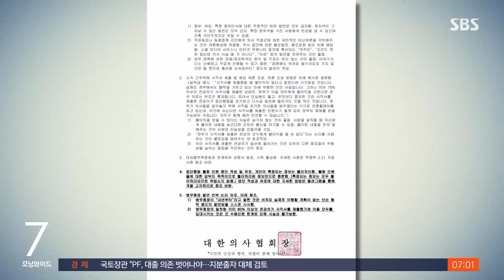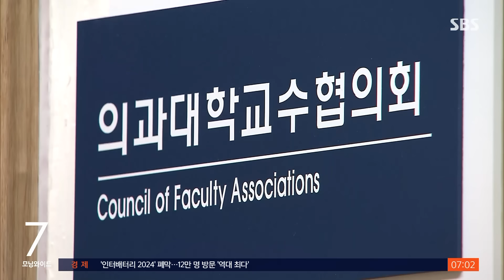정부 "복귀 막는 협박 엄중 대응"…의협 "표현의 자유 억압" / SBS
〈앵커〉

집단행동 대신 환자 곁을 지키는 걸 택한 전공의들도 있습니다. 그런 이들의 명단을 만들어 유포하라고 지시한 의협 내부 문건이란 게 인터넷에 올라와 논란이 생기자 의사협회가 이는 명백한 가짜뉴스라며 게시자를 고소하겠다고 밝혔습니다. 정부는 전공의들의 복귀를 방해하는 건 범죄라며 엄중대응하겠다고 경고했습니다.

유승현 의학기자입니다.

〈기자〉

소아청소년과 전공의에게 수련비용 지급을 약속한 정부는 비상진료 운영이 안정적이라며 의료 대란은 과장이라고 밝혔습니다.

전공의들에게는 복귀를 압박하면서도 이걸 방해하거나 협박하는 건 엄중히 대응하겠다고 경고했습니다.

공개 게시판에 병원에 남은 전공의를 조롱하고, 개인 정보가 공개되는 건 범죄 행위라며 수사 의뢰했습니다.

[박민수/보건복지부 제2차관 : 사람을 살리는 직분을 부여받은 의사들이 어쩌다 이런 상황까지 이르게 되었는지 마음이 답답합니다.]

수사를 시작한 경찰은 게시글 작성 경위 등을 확인 중이라고 밝혔습니다.

의사협회는 불만을 토로한 걸 구속까지 언급한 건 표현의 자유 억압이라고 반박했습니다.

그러면서 집단행동 불참자 명단을 만들어 유포하라고 지시했다는 문건에 대해서는 문건에 찍힌 의협협회장 직인이 위조라며 글 게시자를 고소하겠다고 밝혔습니다.

[주수호/대한의사협회 비상대책위원회 언론홍보위원장 : 게시물의 내용은 비대위에서 작성한 적이 없는 명백한 가짜뉴스이고 조작된 허위 문건이었습니다.]

이런 가운데 동맹 휴학 중인 한림대 의대 본과 1학년 80여 명이 교수로부터 수업일수 미달로 유급을 통지한다는 내용의 단체 문자를 받은 걸로 알려졌습니다.

학교 측은 안내일 뿐 유급 처리가 된 것은 아니라고 해명했지만, 학사 일정을 조정하거나 별도 조치가 없으면 다른 의대에서도 같은 일이 재현될 가능성이 제기되고 있습니다.

부산대 병원에서는 교수와 의대생들이 의대 증원을 신청한 총장에게 사퇴를 요구했고,

[사퇴하라! 사퇴하라!]

서울대 의대 교수들은 11일 긴급 총회를 열어 집단행동 여부를 결정할 걸로 알려졌습니다.

(영상취재 : 김균종·김세경, 영상편집 : 최은진, 디자인 : 방명환)